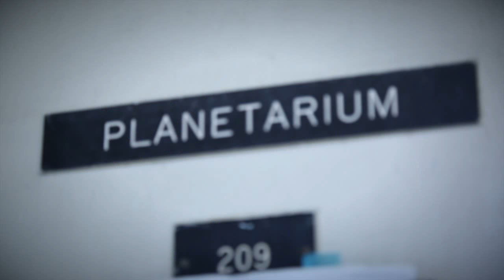Outstanding Faculty Awards 2015 - Dr. William Welsh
William Welsh, Ph.D.